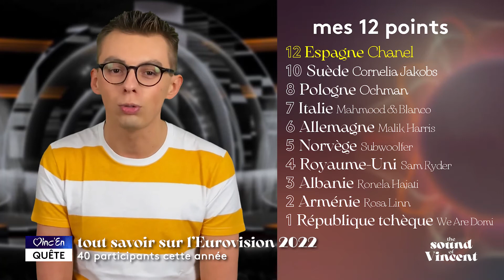Tout savoir sur l'EUROVISION 2022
Let the Eurovision Song Contest begin! On entre dans la pure saison Eurovision aujourd’hui avec le début des répétitions pour les 40 délégations sur la grande scène à Turin en Italie. Dans cette vidéo, je vous explique tout ce qu’il faut savoir sur cet Eurovision2022: le logo, la scène, les animateurs… et surtout: mes chansons préférées. Spoil: je vous donne mes 12 points! Et vous, quels sont vos favoris cette année?
(PS: j’avais oublié qu’un bracelet vert sur un fond vert, ça ne marche pas ☠️)

𝐋𝐞 𝐩𝐨𝐝𝐜𝐚𝐬𝐭 «𝟏𝟐 𝐏𝐨𝐢𝐧𝐭𝐬» & leur chaîne YouTube (et suivez-les sur leurs réseaux)

𝗟𝗘 𝗙𝗜𝗟 𝗜𝗡𝗙𝗢 sur Instagram: l'essentiel de l'actualité à retenir!